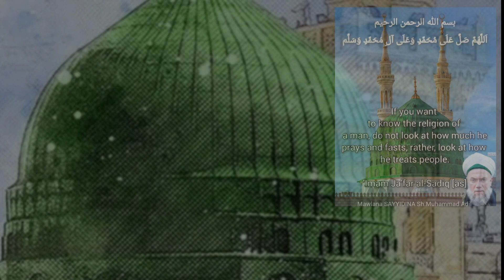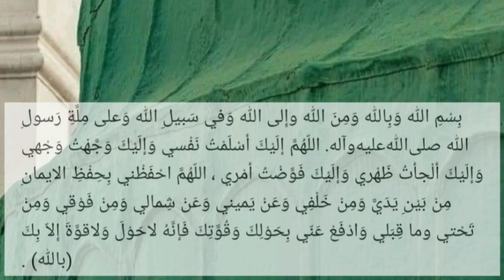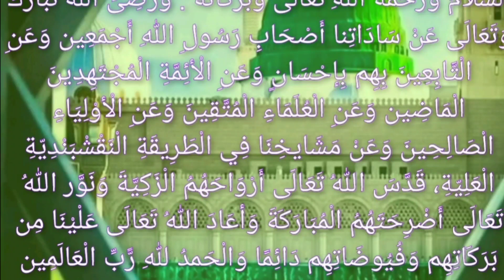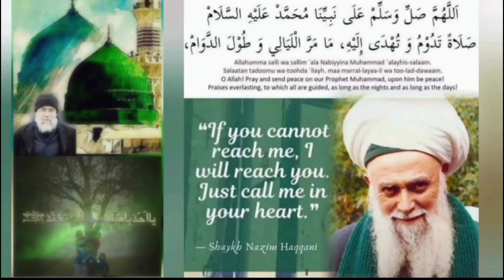Qasida Ya Imam Al Rusli Ya Sanadi. Shaykh Ali Elsayed.